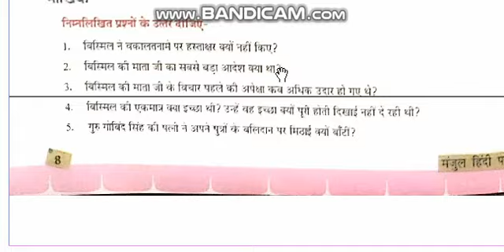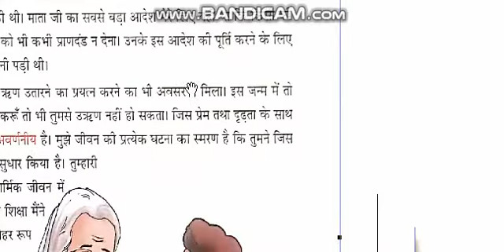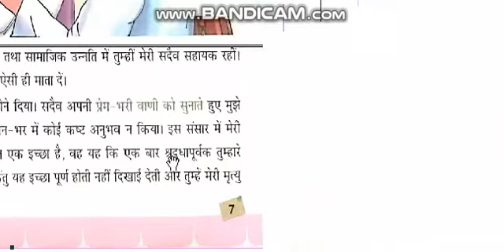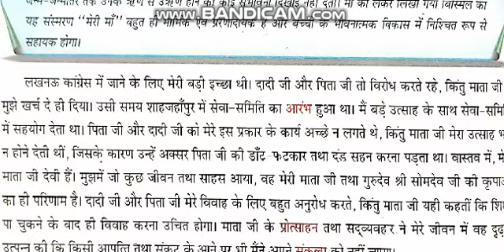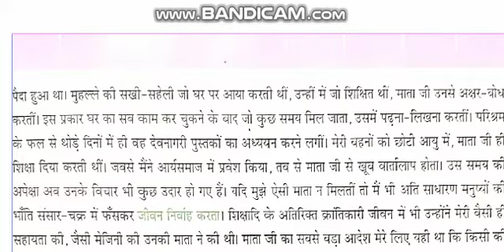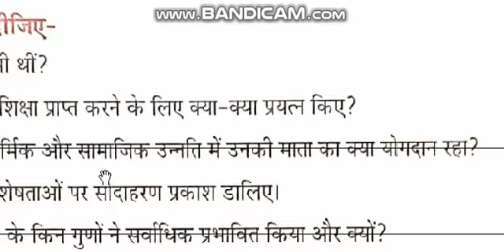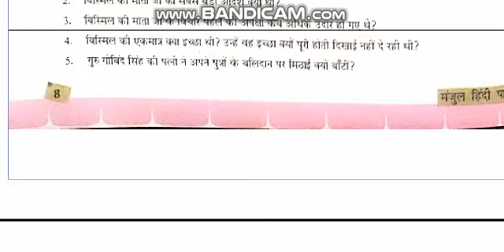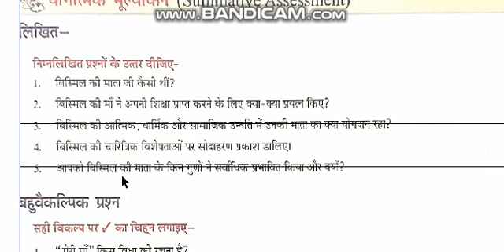(3) 7th standard-Hindi Reader-(Lesson 2) on May 11, 2020